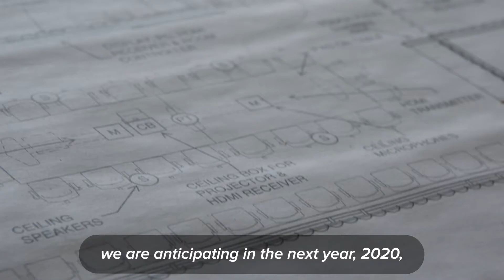On site with O-A-K: Gerald R. Ford International Airport Tour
Construction update, with Phil Veenhoven,  as Gerald R. Ford continues to expand.

Owen-Ames-Kimball Co., (O-A-K) is a commercial construction management firm headquartered in Grand Rapids, Michigan. Building since 1891, O-A-K serves clients within seven distinct industries, including K12, Higher Education, Commercial, Government, Healthcare, and Aviation.